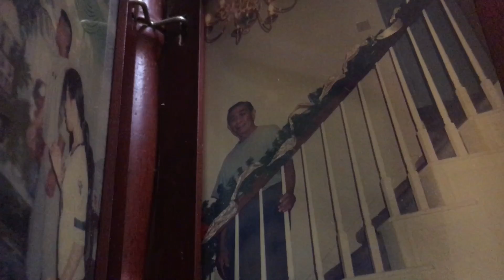2019 so far